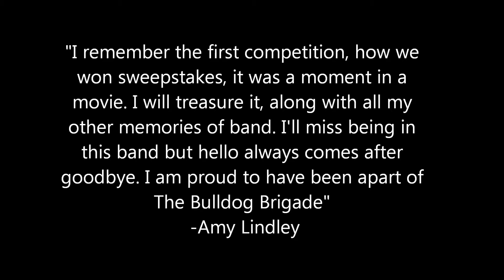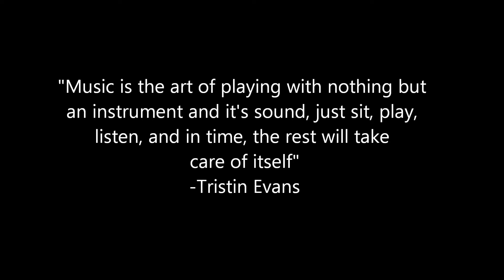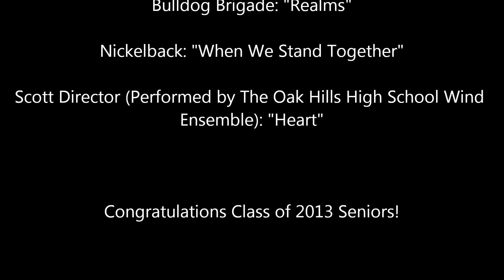Bulldog Brigade Movie 2013